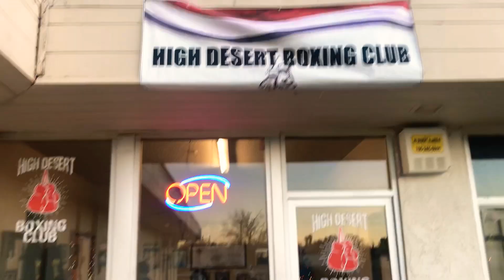ITALIAN PUERTO RICAN HUNGARIAN MEXICAN MIXED VEGAN BOXER BRO’S (Victorville & Hesperia Boxing)